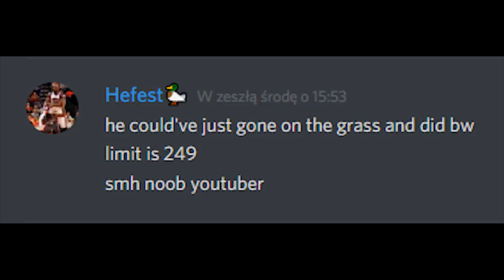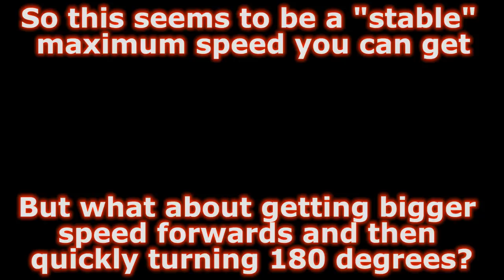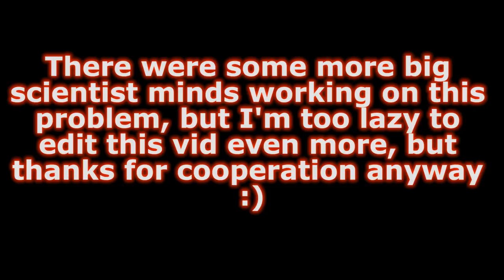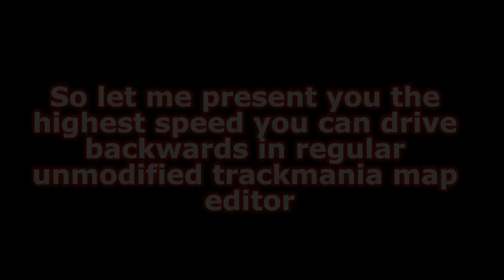Trackmania Science #1 - How fast can you go backwards?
Silly idea, but hopefully the final result is enjoyable. Not sure if this series will keep going, I only have one more idea xd

The bottom/upper text configuration seem to not be the most clear way to display the text, but it was easiest to do :p I'm still learning how to do videos properly with my new software.